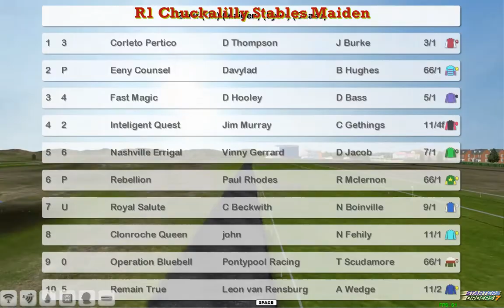NH WK2 R1 Chuckalilly Stables Maiden